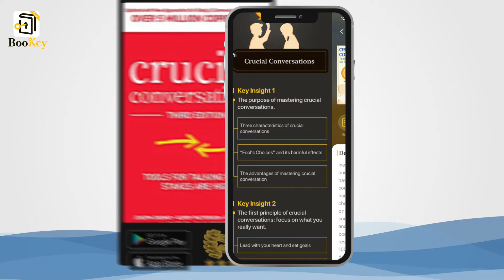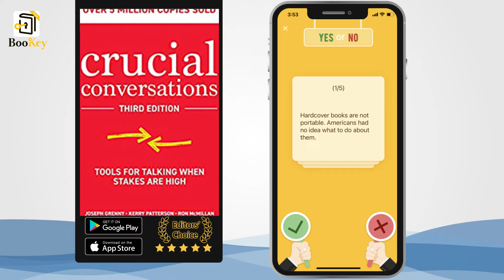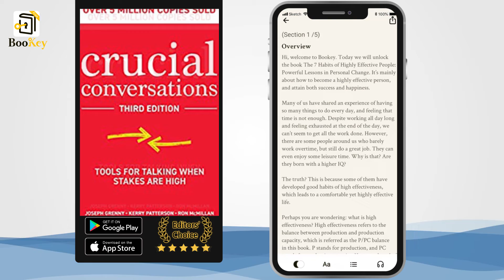Summary of Crucial Conversations Tools for Talking when Stakes are High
When people first hear the term “crucial conversation,” it may conjure up images of Apple and Google’s lawyers fighting a patent dispute in court, or politicians from various countries gathered at a round table in Geneva to hold an international conference. Although discussions like these indeed have a wide-sweeping impact, they’re not the subject of this book. The crucial conversations we’re referring to are interactions that everyone experiences. They’re the day-to-day conversations that affect your life, such as the following scenarios: Imagine that you are facing harassment from your boss, and if you choose to tolerate it, he will continue; if you fight back, the next day, he may fire you for walking into the office with your left foot first. Or at home, imagine that your spouse intentionally or unintentionally alienates himself or herself from you. If you choose to let the situation escalate to a cold war, then your marriage will be on the rocks. But if you fight back, it may just make your spouse withdraw even more. These situations are actually crucial moments in our lives, and the result of these conversations will have lasting positive or negative effects, leaving a huge impact on the quality of our lives. Unfortunately, most people do not handle crucial conversations in the right way. In this case, the book Crucial Conversations: Tools for Talking When Stakes are High proposes two principles: clarify what you really want and create a safe atmosphere that helps us seize every crucial moment in our lives.

This book is co-authored by a team of four authors. Kerry Patterson did doctoral work in organizational behavior at Stanford University. He is a recipient of the 2004 William G. Dyer Distinguished Alumni Award from Brigham Young University’s Marriott School of Management. Joseph Grenny has been a senior consultant in the field of corporate change research for more than 30 years. He is also a co-founder of a non-profit organization, which works to eradicate poverty around the world. Ron McMillan, an acclaimed speaker and senior consultant, is the co-founder of the Covey Leadership Center, where he serves as Vice President of Research and Development. Al Switzler is on the faculty of the Executive Development Center at the University of Michigan and has helped dozens of Fortune 500 companies. After 20 years of research involving more than 100,000 people around the world, the team selected a group of great conversationalists, analyzed their common characteristics and behaviors in crucial conversations, and narrowed down a set of effective methods, which are the basis of this book.